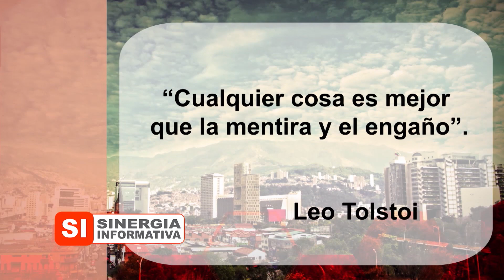Efectos de la renuncia del Expresidente Uribe al Senado, en Sinergia Informativa. Programa # 542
Tema: Análisis de causas y consecuencias de la posible renuncia del Expresidente Álvaro Uribe Vélez a su cargo como Senador de la República.

Invitado: Alfredo Ramos Maya, ex Senador de la República por el Partido Centro Democrático.

Programa del día 25 de julio de 2018.

SINERGIA INFORMATIVA JULIO 25 DE 2018

SI JUL 25